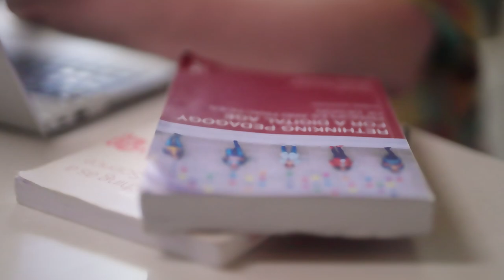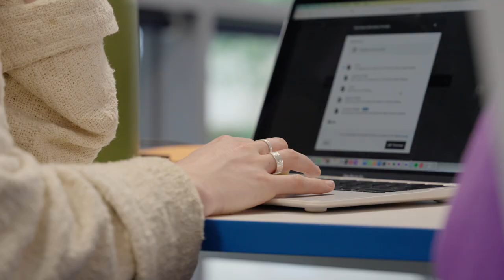PG Digital Education - University of Leeds, Faculty of Social Sciences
Project: Faculty of Social Sciences

The four videos were categorised into two groups, one group aimed towards school leavers, the other towards potential postgraduate applicants. The task for the school-specific videos was to artfully convey the course's benefits, showcase its contemporary relevance and highlight its role in shaping students’ future careers. The post-graduate videos had to clearly communicate the key themes of each course, underscore their societal impact and illustrate how they might pave the way for successful future careers.

In terms of our creative approach, we wanted to harness the authenticity and relatability of real students and academics, so we directed our interviewees to be more succinct, with soundbites that would generate real impact. Our students addressed the audience by speaking directly to the camera, and we complimented this with dynamic subject and camera movement, to enhance the video's pace and the audience’s engagement.

For our pre-production process we started with preliminary online video calls with all our contributors and conducted a thorough survey of the University's premises to select ideal filming locations and maximise our filming efficiency. A creative treatment and script were sent to the client to ensure the key themes/objectives were being met and we were all on the same page before any filming began. The filming phase spanned three days, during which we captured all interviews and b-roll footage. Adhering to a tight schedule, it was important that our time management and organisational skills were on point to ensure we remained on track and secured all the necessary shots we needed.

During the post-production phase, we built our edits from a series of compelling contributor soundbites, ensuring that each hit the client's brief and key themes. After a thorough amendment and feedback cycle, we agreed on the narrative and were then able to use our b-roll cutaways to add depth and context, employing techniques such as slow-motion, time-lapse, and gimbal work to craft seamless, captivating sequences that complemented the interview segments. The final result was four polished and impactful videos (plus the social media edits) that effectively engaged with prospective students and communicated the Faculty of Social Sciences department’s collaborative ethos, its unique offerings and the fantastic opportunities available for its students.